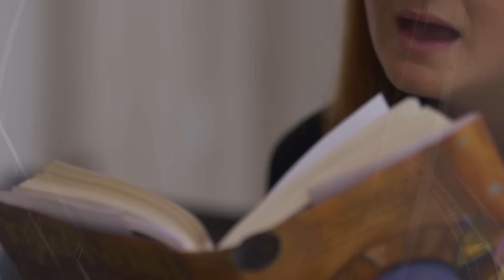Harry Potter Scenes That The Movie Got Wrong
Harry Potter Book Scenes That Never Made It Into The Movies

The “Harry Potter” series has been around for over two decades, and in 2021, the movies will have been out for twenty years. With a whole new generation of fans, it seems that “Harry Potter” is the fandom that keeps on giving. Most fans love both the books and the movies. But many important and beloved scenes were cut from the movies for the sake of time. Every fan has strong opinions about which book scenes should have made it into the movies, and there are a ton.

From Peeves the Poltergeist to what really happened to the Elder Wand, we’ve got twenty book scenes that were cut from the “Harry Potter” movies. How did Ron and Hermione really get together? Why didn’t we see Dumbledore tell off the Dursleys? There are just so many great scenes.